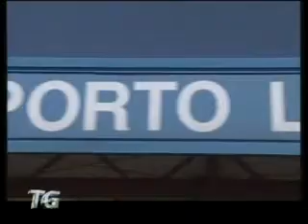Aeroporto Forlì: approvata ricapitalizzazione di Seaf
Approvata dal Consiglio Comunale di Forlì e da quello provinciale la ricapitalizzazione di Seaf, la società aeroportuale di Forlì, per 3 milioni di euro.